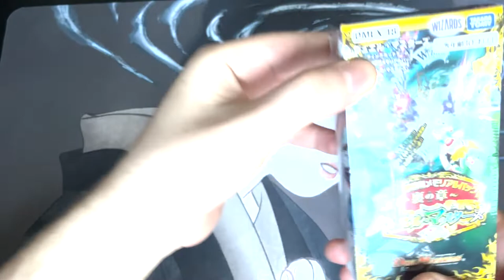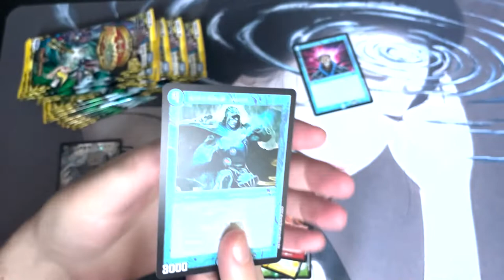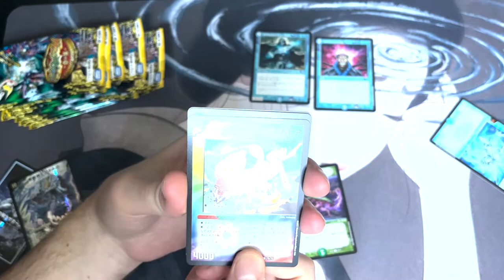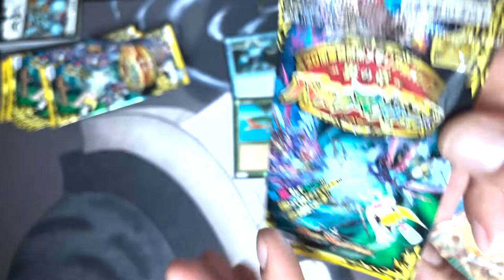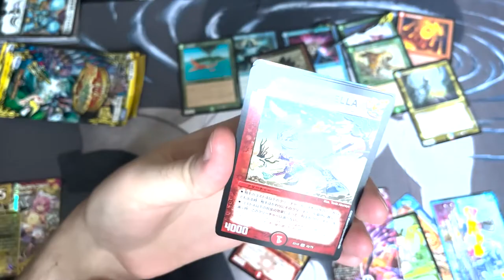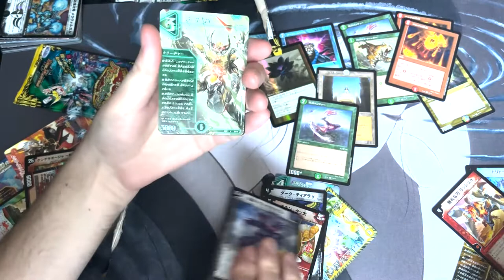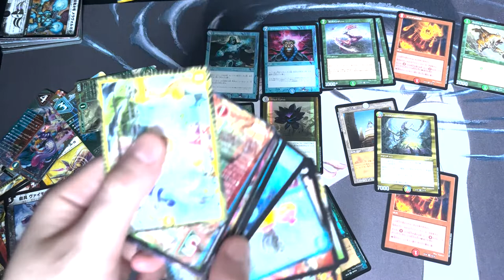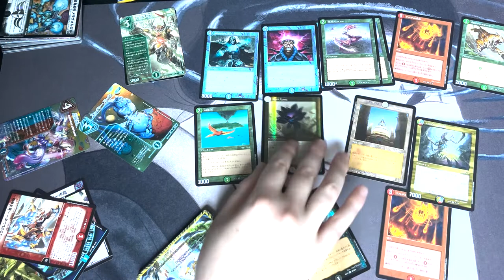FOIL BLACK LOTUS?? Duel Master DMEX-18 Parallel Masters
Duel Masters TCG 20th Memorial box opening - this was a trippy experience.